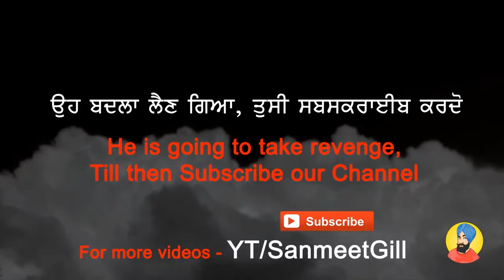Funny Vine Videos compilation - Desi Punjabi Funny Videos 2017 | Sanmeet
Vine compilation with the Best Vines of June 2017